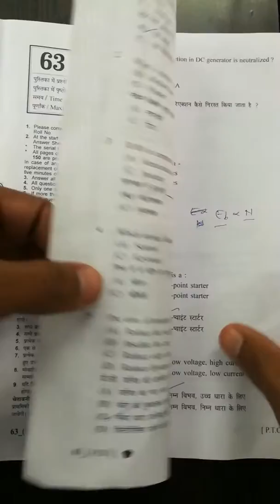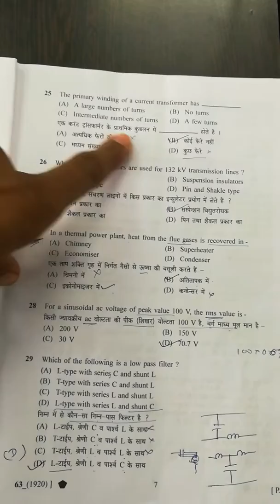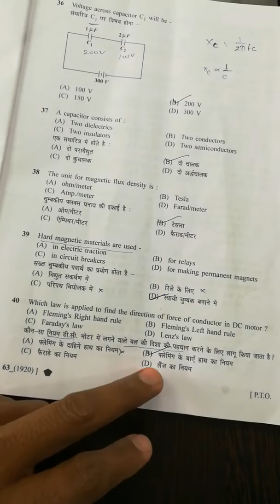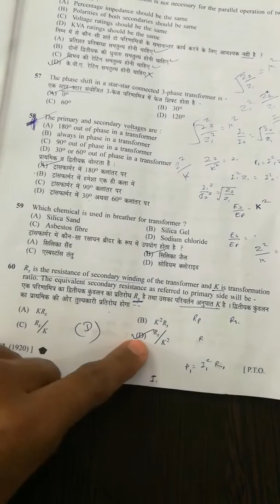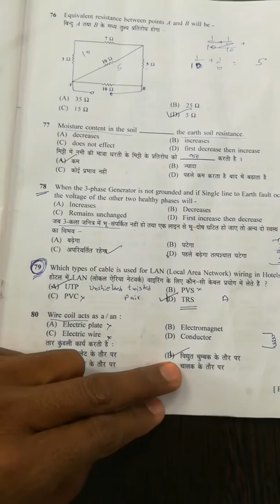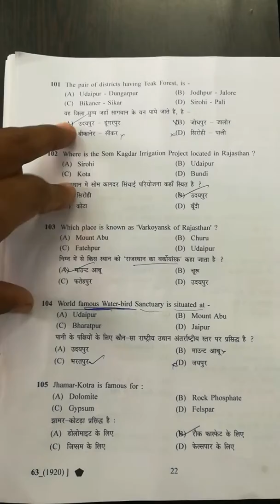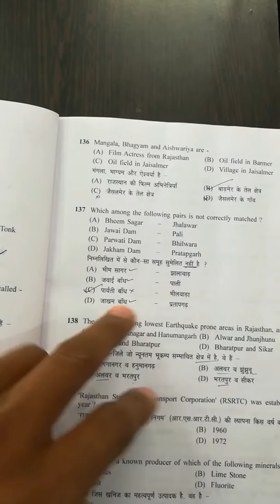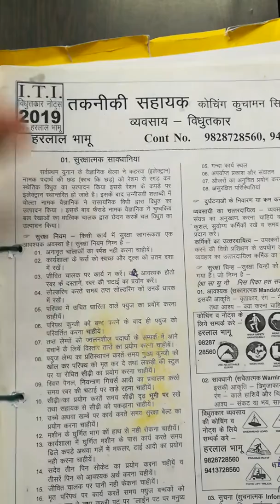WIREMAN ITI Junior Instructor exam answer key 24 Dec 2019 by HARLAL BHAMU